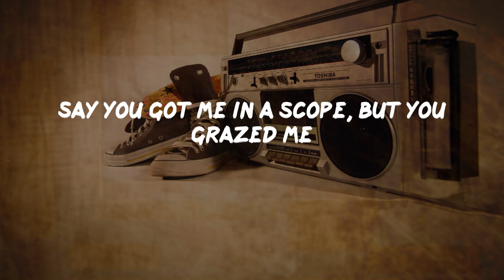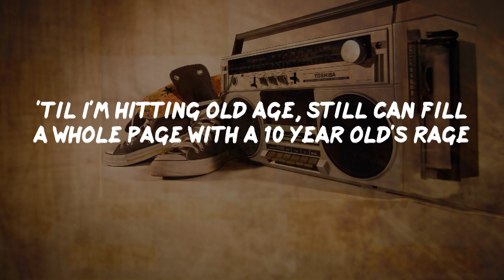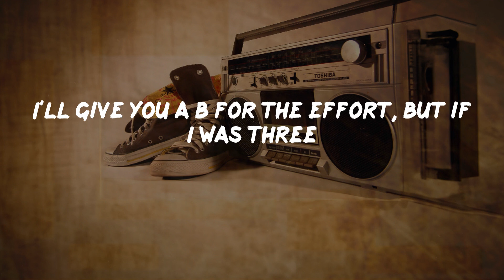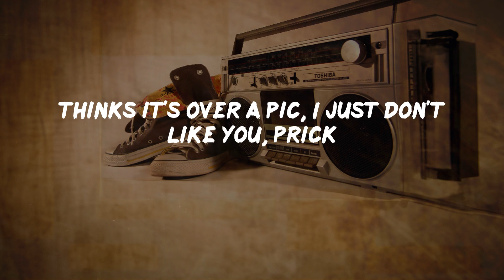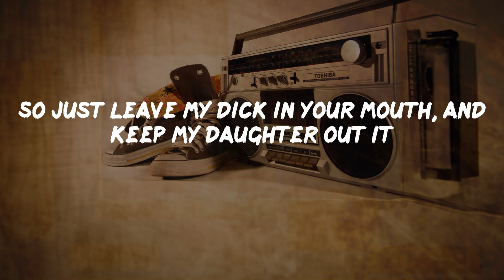Eminem - Killshot (Lyrics) | HipHop Old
Killshot Lyrics:
You sound like a bitch, bitch
Shut the fuck up
When your fans become your haters
You done?
Fuck, your beard's weird
Alright
You yellin' at the mic, you weird beard
We doin' this once
Your beard's weird, why you yellin' at the mic?
Rihanna just hit me on a text
Last night I left hickeys on her neck
Wait, you just dissed me? I'm perplexed
Insult me in a line, compliment me on the next, damn
I'm really sorry you want me to have a heart attack
Was watchin' 8 Mile on my NordicTrack
Realized I forgot to call you back
Here's that autograph for your daughter, I wrote it on a Starter cap
Stan, Stan, son, listen, man, dad isn't mad
But how you gonna name yourself after a damn gun and have a man bun?
The giant's woke, eyes open, undeniable
Supplyin' smoke, got the fire stoked
Say you got me in a scope, but you grazed me
I say one call to Interscope and you're Swayze
Your reply got the crowd yelling, "Woo"
So before you die let's see who can out-petty who
With your corny lines (Slim you're old)
Ow, Kelly, ooh, but I'm 45 and I'm still outselling you
By 29 I had three albums that had blew
Now let's talk about somethin' I don't really do
Go in someone's daughter's mouth stealin' food
But you're a fuckin' mole hill, now I'ma make a mountain out of you, woo!
Ho, chill, actin' like you put the chrome barrel to my bone marrow
Gunner? Bitch, you ain't a bow and arrow
Say you'll run up on me like a phone bill, sprayin' lead
Playin' dead, that's the only time you hold still
Are you eating cereal, or oatmeal?
What the fuck's in the bowl, milk? Wheaties or Cheerios?
'Cause I'm takin' a shit in 'em, Kelly, I need reading material
Dictionary
Yo Slim, your last four albums sucked
Go back to Recovery, oh shoot, that was three albums ago
What do you know? Oops, know your facts before you come at me, lil' goof
Luxury, oh, you broke, bitch?
Yeah, I had enough money in '02
To burn it in front of you, ho
Younger me? No, you the whack me
It's funny, but so true
I'd rather be 80 year old me than 20 year old you
'Til I'm hitting old age, still can fill a whole page with a 10 year old's rage
Got more fans than you in your own city, lil' kiddy
Go play, feel like I'm babysitting Lil Tay
Got the Diddy okay so you spent your whole day
Shootin' a video just to fuckin' dig your own grave
Got you at your own wake, I'm the billy goat
You ain't never made a list next to no Biggie, no Jay
Next to Taylor Swift, and that Iggy ho, you about to really blow
Kelly, they'll be putting your name
Next to Ja, next to Benzino, die, motherfucker
Like the last motherfucker sayin' Hailey in vain
Alien brain, you Satanist (yeah)
My biggest flops are your greatest hits
The game's mine again and ain't nothin' changed but the locks
So before I slay this bitch, mwah, give Jade a kiss
Gotta wake up Labor Day to this (the fuck?)
Bein' rich-shamed by some prick usin' my name for clickbait
In a state of bliss 'cause I said his goddamn name
Now I gotta cock back, aim, yeah, bitch, pop champagne to this
It's your moment, this is it
As big as you're gonna get, so enjoy it
Had to give you a career to destroy it
Lethal injection, go to sleep six feet deep
I'll give you a B for the effort, but if I was three
Foot 11, you'd look up to me, and for the record
You would suck a dick to fuckin' be me for a second
Lick a ballsack to get on my channel
Give your life to be this solidified
This mothafuckin' shit is like Rambo when he's out of bullets
So what good is a fuckin' machine gun when it's out of ammo?
Had enough of this tatted-up mumble rapper
How the fuck can him and I battle?
He'll have to fuck Kim in my flannel
I'll give him my sandals
'Cause he knows long as I'm Shady, he's gon' have to live in my shadow
Exhausting, letting off on my offspring
Like a gun barrel, bitch, get off me
You dance around it like a sombrero, we can all see
You're fuckin' salty 'cause young Gerald's balls-deep inside of Halsey
Your red sweater, your black leather
You dress better, I rap better
That a death threat or a love letter?
Little white toothpick
Thinks it's over a pic, I just don't like you, prick
Thanks for dissing me
Now I had an excuse on the mic to write, "Not Alike"
But really, I don't care who's in the right
But you're losin' the fight you picked
Who else want it, Kells?
Attempt fails, Budden, L's
Fuckin' nails in these coffins as soft as Cottonelle
Killshot, I will not fail, I'm with the Doc still
But this idiot's boss pops pills and tells him he's got skills
But Kells, the day you put out a hit's the day Diddy admits
That he put the hit out that got Pac killed, ah
I'm sick of you bein' whack
And still usin' that mothafuckin' Auto-Tune, so let's talk about it (let's talk about it)
I'm sick of your mumble rap mouth
Need to get the cock up out it before